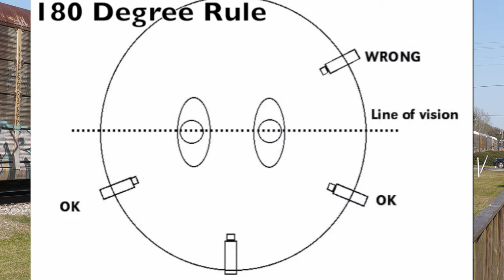5 Rules Of Railfanning While Trackside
3 month hiatus (real)
School and work has been kicking my ass lately, so I haven't had a crazy amount of time to make videos. Hope this somewhat makes up for that.